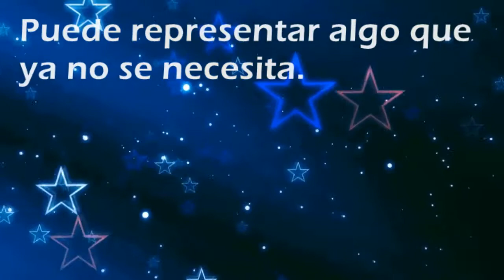Que significa soñar con: Apéndice - Por SoñarSoñar.com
Cual es el significado de soñar con Apéndice'?